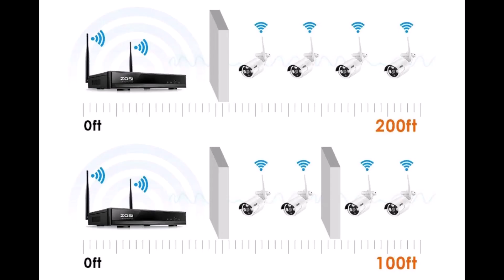Video termékbemutató NVR IP 4 Kamerás WiFis Éjjelátós rendszer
NVR IP 4 Kamerás Éjjellátó online térfigyelő kamera Rendszer vezeték nélküli WiFi Wi Fi  ÚJ

29,990 Ft

NVR IP-4
4 éjjellátó IP kamerás
Vezeték nélküli
WIFI-s
Teljes felszeretlséggel
Teljesen új, bontatlan dobozban
29,990 Ft

Termékkód.: NVR-4C

Van 8-kamerás vezetéknélküli szett: 50,990 Ft-ért

Fedezze fel a Haina, Hitman, KrafTech, és Ryodel világát – minőségi termékek, melyek meghaladják várakozásait!
Válassza a megbízhatóságot és a tökéletességet minden munkához: felfedezheti a kiváló minőségű, hosszantartó szerszámok világát. Mert amikor a precizitás számít, csak a legjobb szerszámok felelnek meg az igényeknek.
Hitman: Ahol a minőség és innováció találkozik, hogy világszínvonalú szerszámokat kínáljon a professzionális igényekhez.

A Haina, Hitman és KrafTech szerszámokat a legkiválóbb mérnökök tervezték, akik szenvedélyüket és szakértelmüket ötvözték a legmodernebb technológiákkal, hogy szerszámokat hozzanak létre, amelyek minden elvárásnak megfelelnek. Ezek a márkák az innováció és a megbízhatóság zászlóvivői, ahol minden egyes termék a precizitás és a tartósság csúcspontját képviseli. A Haina, Hitman és KrafTech nemcsak szerszámokat kínálnak, hanem egy ígéretet a tökéletes munkavégzésre és a kiemelkedő eredményekre.
A Haina szerszámok kifinomult tervezésükkel és rendkívüli tartósságukkal kiemelkednek a piacon, így ideális választás a precíz és hosszú távú munkavégzéshez.
Barkácsolás mestereihez szólunk: legyen szó hegesztőgépekről, fűkaszákról, fúrókról vagy csavarozókról, kínálatunkban megtalál minden szükséges szerszámot.